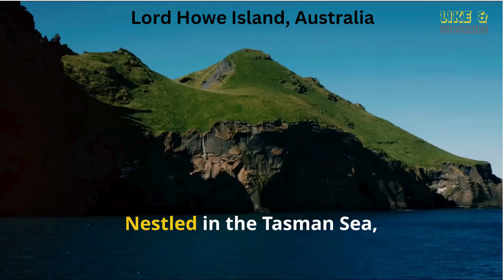Lord Howe Island, Australia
Islands
Coral Reef